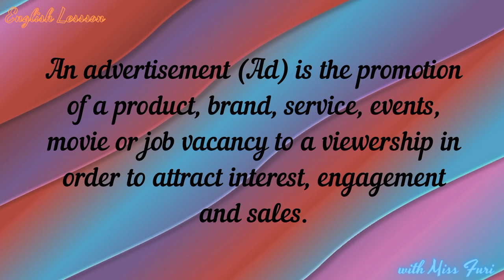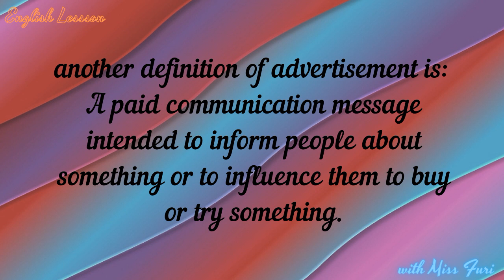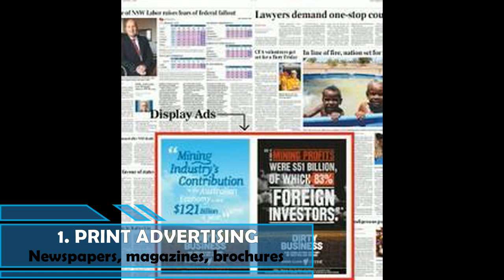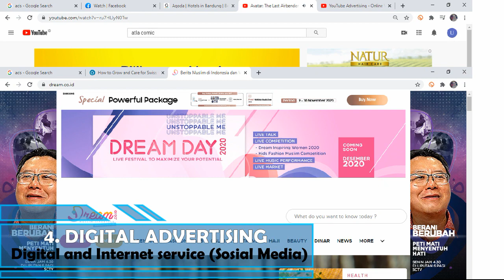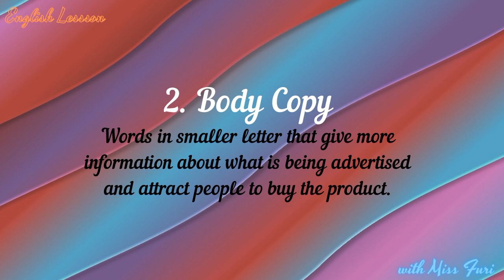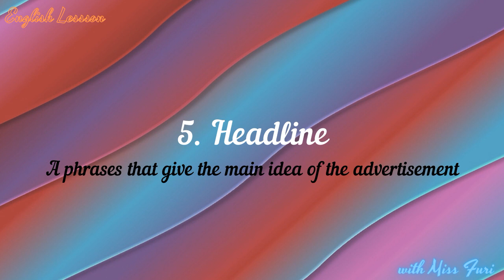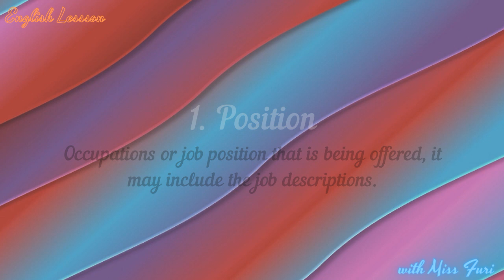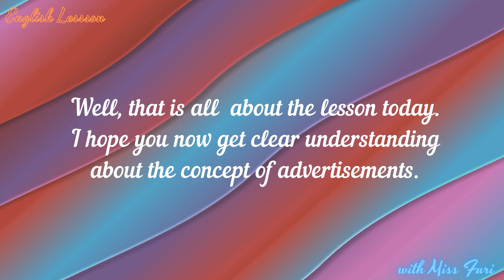Advertisements | Definisi, Jenis dan Fitur Informasi pada Iklan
What is advertisement?
Advertisement or Ad is
A paid communication message intended to inform people about something or to influence them to buy or try something. The things includes: Products, Services, Events, Movies, or Job Vacancies.

The type of ads based on the medium used are:
- Print Ad
- Outdoor Ad
- Broadcast Ad
- Digital Ad

There are 5 features in a good ad:
- Artwork
- Logo
- Slogan
- Headline
- Body Copy

There are 4 features in Job Vacancy Ads:
- Position
- Company identity
- Requirements

For some clearer explanation, just watch the video till end.

Apakah Advertisement itu?
Advertisement atau biasa disingkat Ad, adalah iklan.
Yaitu, pesan komunikasi berbayar yang bertujuan memberi tahu orang-orang tentang sesuatu atau memengaruhi mereka agar membeli atau mencoba sesuatu. Sesuatu tersebut meliputi: Produk, Jasa, Acara, Film, atau Lowongan Kerja.

Jenis iklan berdasarkan media yang digunakan adalah:
- Print Advertising (Iklan cetak) : pamflet, brosur, riflet dsb.
- Outdoor Advertising (Iklan Luar Ruangan) : Spanduk, poster, bendera, baligo, dsb.
- Broadcast Advertising (Iklan Siaran) : Iklan di TV, iklan di radio, dsb
Ada 5 fitur dalam iklan yang bagus:
- Artwork : foto atau gambar yang terdapat pada iklan.
- Logo : Kata-kata dalam huruf kecil yang memberikan lebih banyak informasi tentang apa yang diiklankan dan menarik orang untuk membeli produk tersebut.
- Slogan : yaitu Frasa singkat yang mudah diingat dan mewakili produk / perusahaan.
- Headline : Frase yang memberikan ide utama dari iklan.
- Body copy : Kata-kata dalam huruf kecil yang memberikan lebih banyak informasi tentang apa yang diiklankan dan menarik orang untuk membeli produk tersebut.

Ada 4 fitur dalam Iklan Lowongan Kerja:
- Posisi/jabatan
- Identitas perusahaan
- Persyaratan
- Bagaimana cara melamar pekerjaannya

Untuk lebih jelasnya, silakan simak penjelasannya di video ini sampai selesai.

Happy watching!